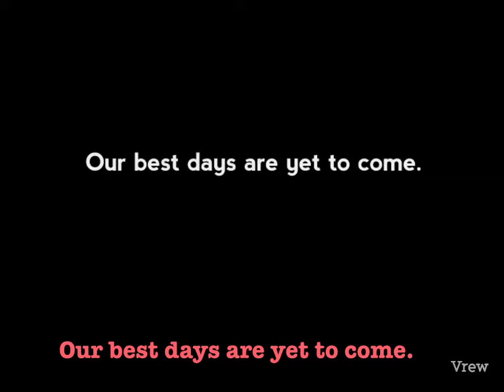Inspiring video from President Trump